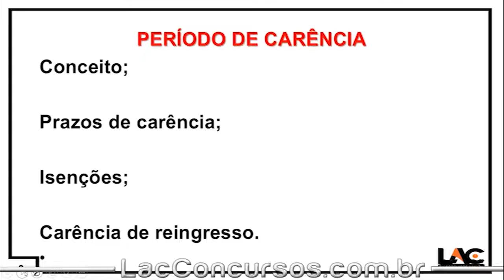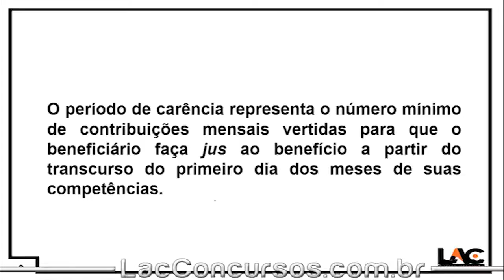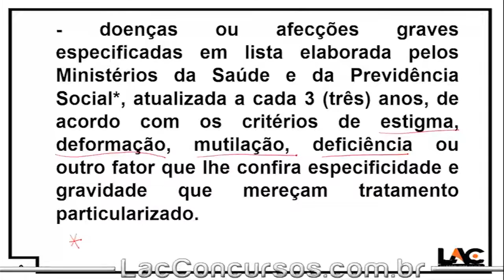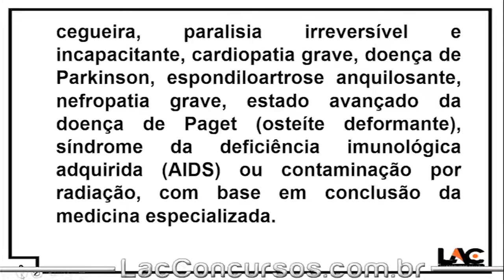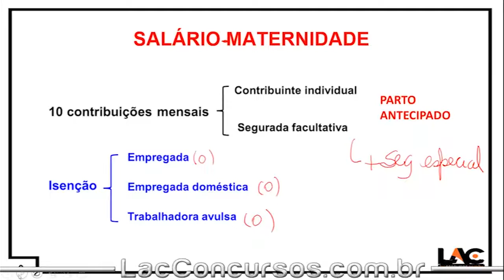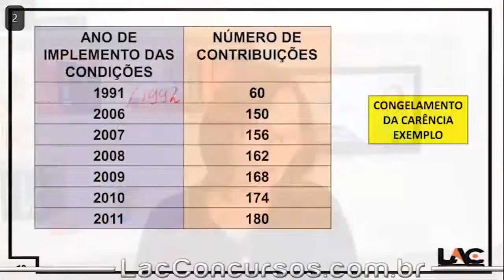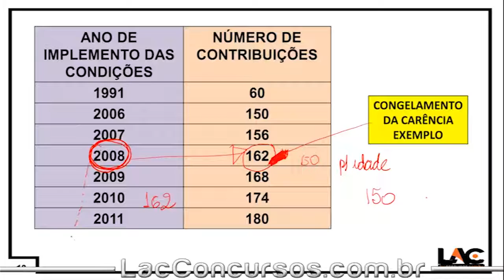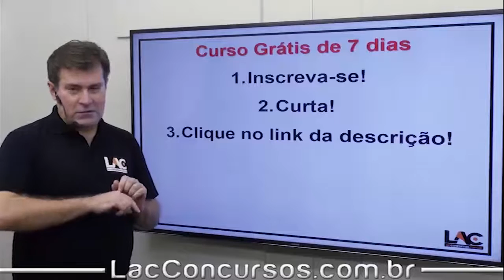INSS - Aula Grátis - 04/100 - Carência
Aula demonstrativa do nosso super curso preparatório para o INSS. Nessa aula, a professora Adriana Menezes fala sobre "Carência", assunto importante para você que busca a tão sonhada aprovação para o cargo de Técnico do Seguro Social. O cargo tem como requisito básico o certificado de conclusão do Ensino  Médio.

INSSYOUTUBE05

▫ Matérias disponíveis:
         ▪ Raciocínio Lógico
         ▪ Língua Portuguesa e Interpretação de textos
         ▪ Seguridade Social
         ▪ Noções de Informática
         ▪ Regime Jurídico Único
         ▪ Ética no Serviço Público (Decreto nº 6.029/2007)